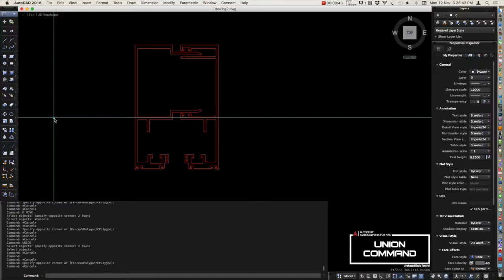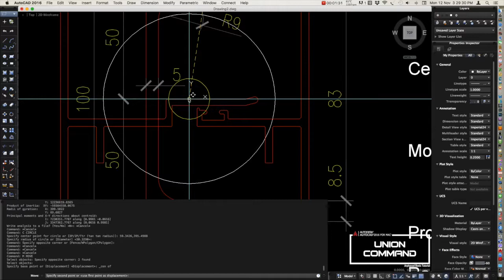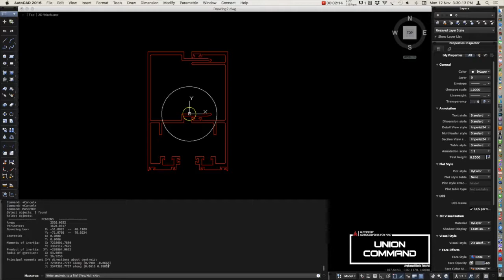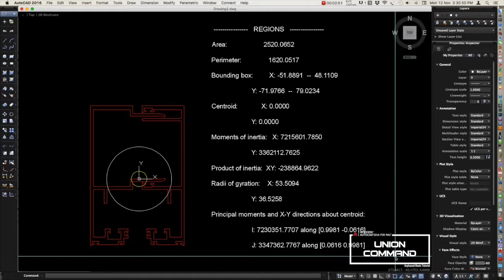UNION COMMAND IN AUTOCAD IMAC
To combined the region, solid, and surfaces of an objects. Remember that the two must be similar together.
Type in UNION in Command Line and Select the objects and hit Enter.